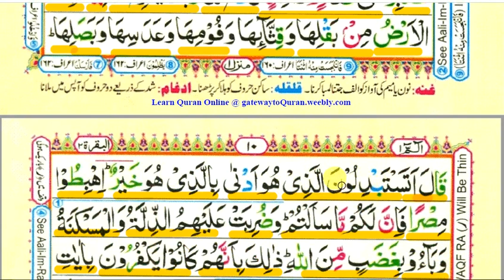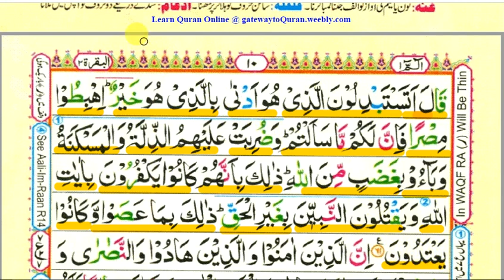Learn quran with tajweed Surah al baqarah ayah 61 ( para 1) | For Beginners سورہ البقرہ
In this video we will Learn; Surah al baqarah ayah 61 in English and Surah al baqarah with Arabic text...

Surah Al baqarah for beginners to learn with proper Tajwid using video lessons. Instructions given in english language.

If any One Want to learn online Quran via Skype and whatsapp
then

Skype: Muhammad Owais Qarni

quranchannel Other social media links